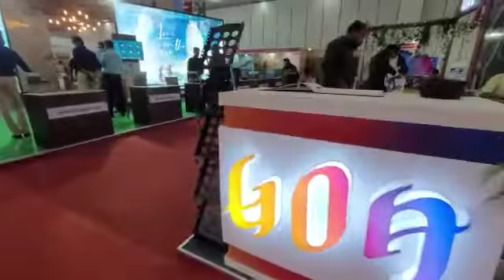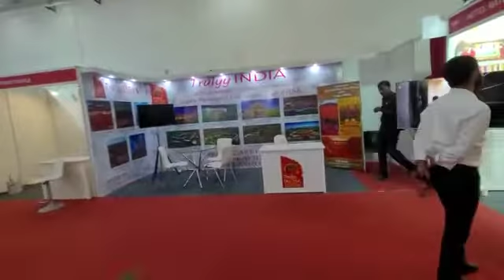Travel and tourism fair at Chennai Trade Centre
Travel and tourism fair kicks off at the Chennai Trade Centre in Nandambakkam.

Video by Justin George